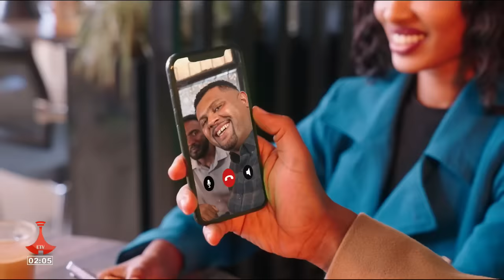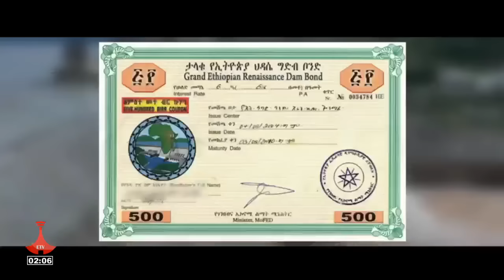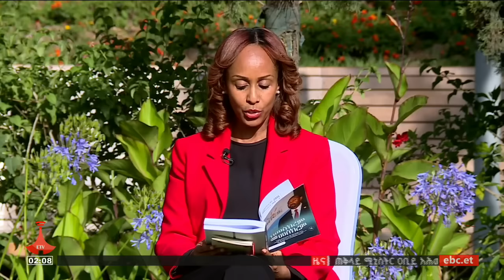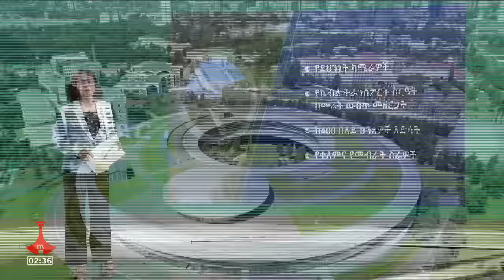የምሽት 2 ሰዓት አማርኛ ዜና...ግንቦት 12/2016 ዓ.ም Etv | Ethiopia | News zena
የምሽት 2 ሰዓት አማርኛ ዜና...ግንቦት 12/2016 ዓ.ም